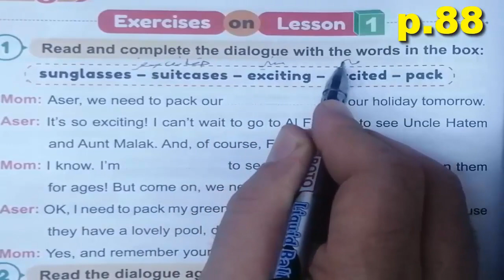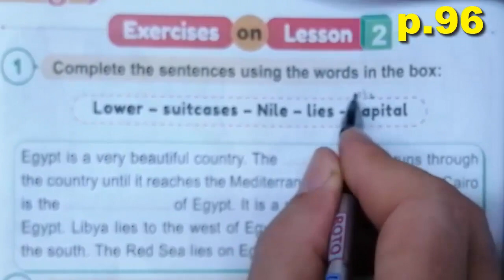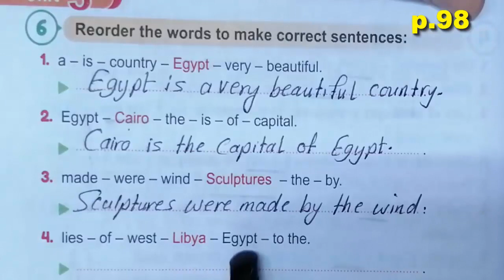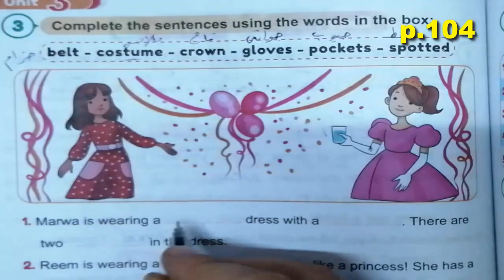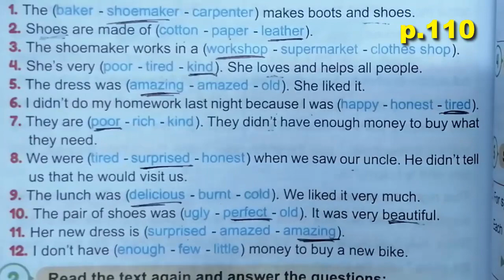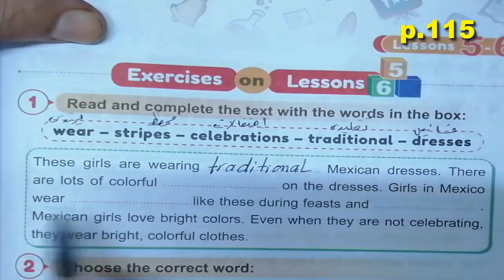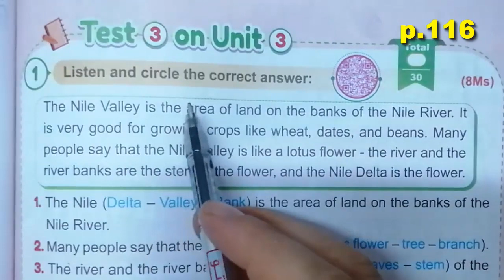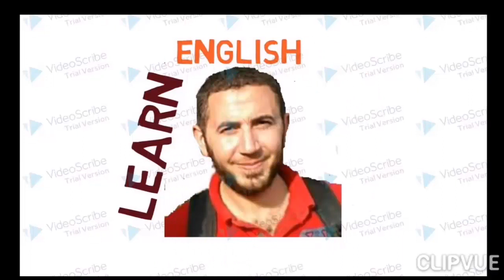حل كتاب ستيب اهيد step ahead الوحدة الثالثة بالكامل الخامس الابتدائى المنهج الجديد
0

حل وشرح تدريبات الوحدة الثالثة بالكامل من كتابstep aheadالصف الخامس المنهج الجديد
الوحدة الثانية كتاب المعاصر الدرس الثالث